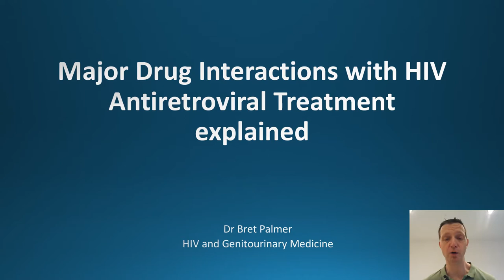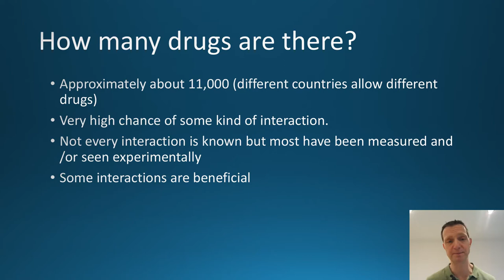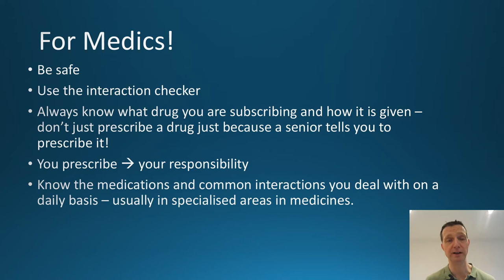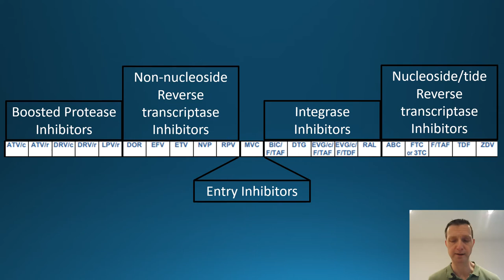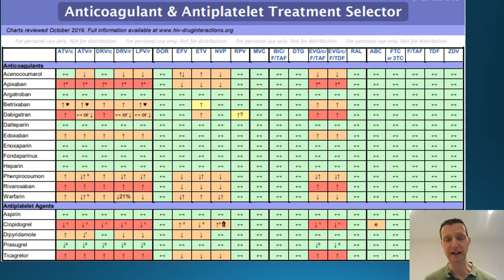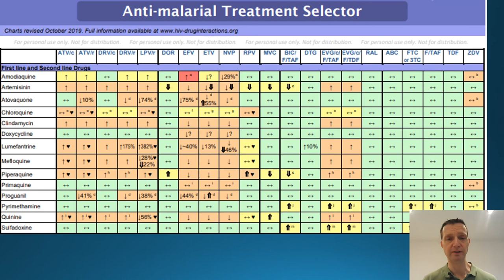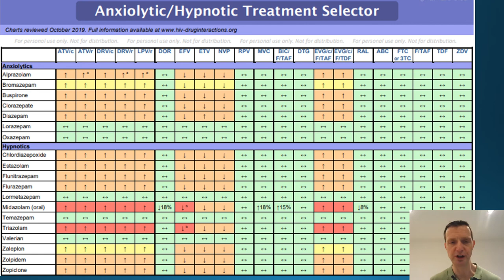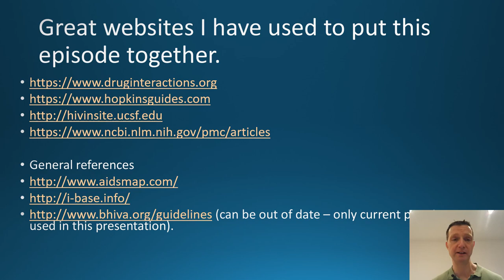Major Drug Interactions with Antiretroviral Medications Explained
Hello and welcome to the next episode of the explained series. In this episode I will explain why knowing your medications is important and where to look for the main interactions. Best websites for all medications are:

If you found this video helpful and the advice I have given useful then feel free to press the like button its free and is a great way of supporting the channel.

Please remember to get a full set of sexual health screening tests, partners will also need to be tested and if positive will need to be treated appropriately. Treatment should always be guided by your doctor. this is advice for education only and not a formal diagnosis of any problem you may currently have. This video is also not a substitute for a clinical consultation or as replacement advice. Please follow your doctors’ instructions and advice.
Take care and have great sexual health
Kind regards
Dr Bret Palmer

If you do buy E45 cream it is very slippery when used in the shower so watch your step. Only apply to wet skin and then wash off, it is a soap substitute not a moisturizer. However you was your genitals, don’t use soap or anything that makes bubbles.

Condom links:
Below is a link to various good quality condoms, condoms can help prevent many sexually acquired infections. Please let me know if these don’t work. Thank you.
Durex Extra Sensitive Lubricated Condoms

Durex Prolong condoms, Pack of 12 x 2

Durex Invisible, Ultra Thin, Ultra Sensitive, Ultra fine Lubricated Latex
Offer listing page
Latex free

Durex Latex Free Condoms 12 Pack x 2 (24 Condoms)

Simplitude ByMe HIV Self Test – CE Marked 99.6% Accurate – link may not work in the USA but should be directed to another test.
If above link does not work, please try this one:

Please make sure the test you buy has been independently tested, and from a reputably supplier as I cannot be held responsible for inaccurate or fake tests sold on line. If in doubt don’t buy and get a test from a local family planning centre or sexual health clinic. If due to state law you are not allowed to test privately, let me know and see if we can work something out.